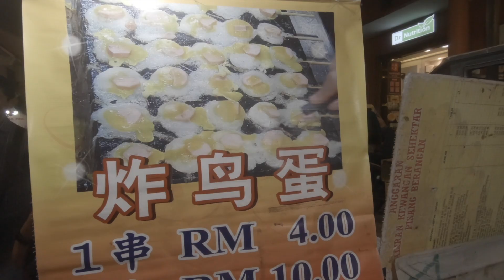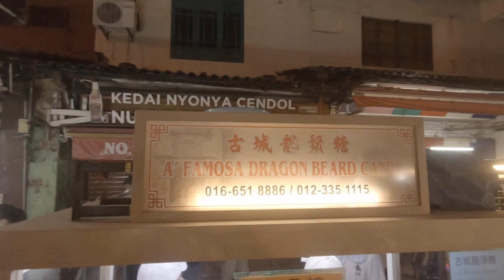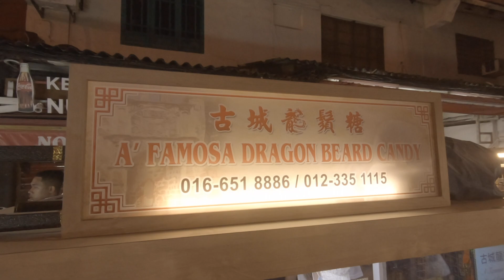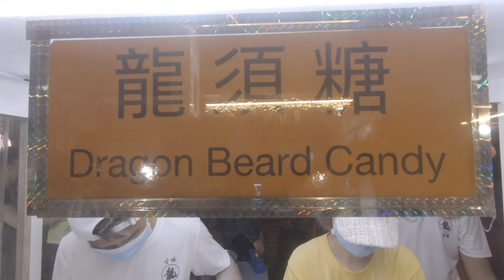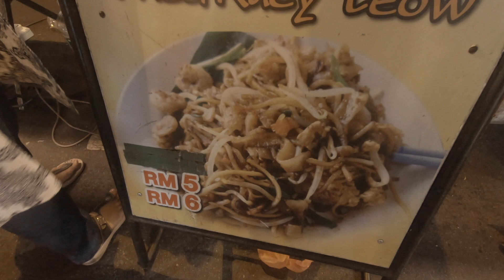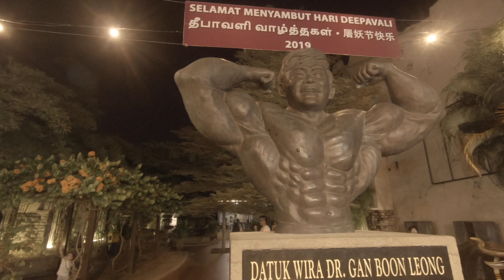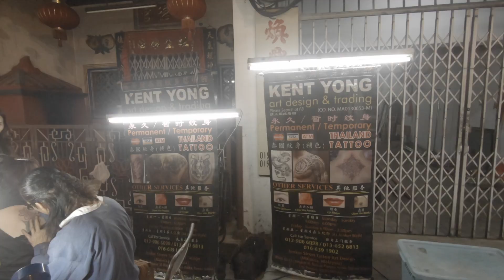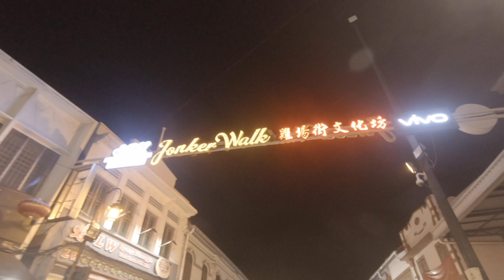Malaysia Street Food Jonker Walk (malacca malaysia) tamil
Walking through Jonker Walk which has the best night market in Malacca 2019 NOVEMBER
Jonker Walk Night Market
Open every Friday, Saturday and Sunday 4pm-12midnight

New Here?

Hi there! My name is Karthi and I am an Indian, based in singapore. I upload weekly vlogs detailing my life and entering the fun and chaotic world, as well as topic-focussed videos relevant in my life.

Welcome to Karthi World!